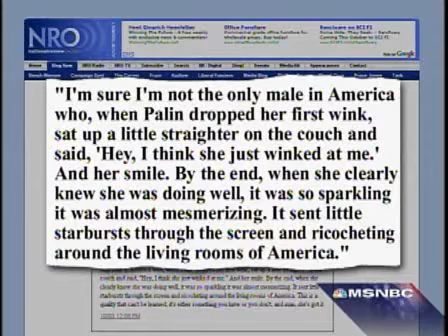Keith Olbermann: Worst person in the WOOooOoOoOoRld 10/06/08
KEith At it again.